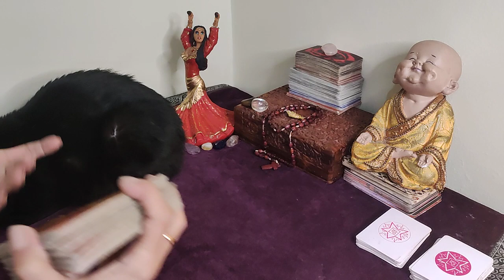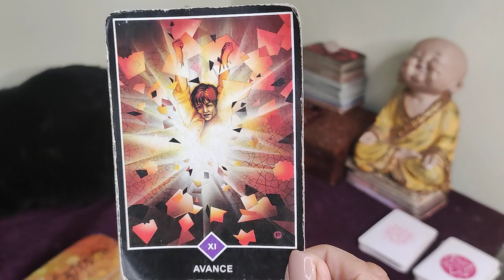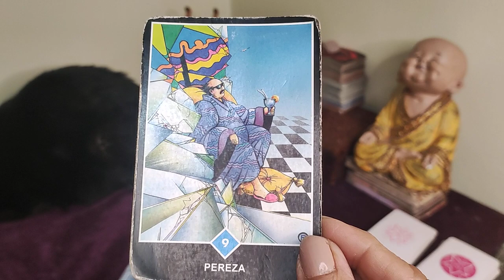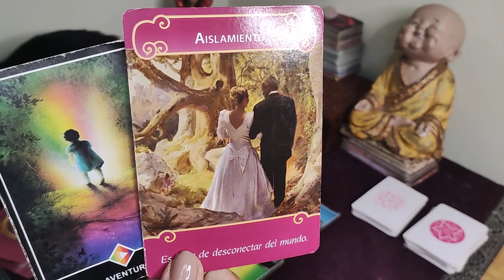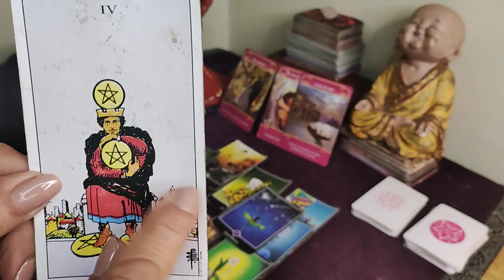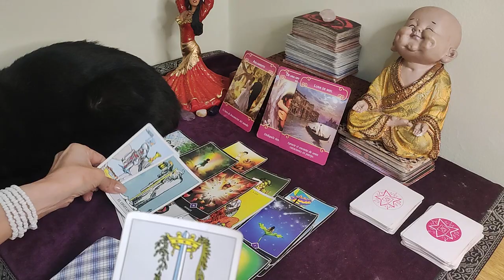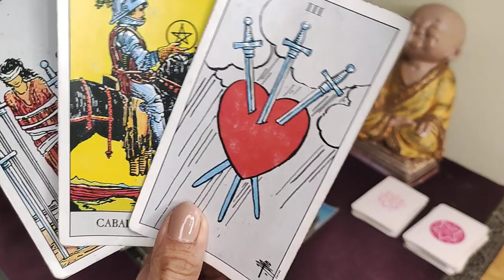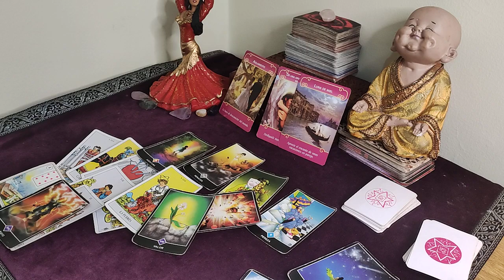𝐖𝐎𝐖✅𝐂ACPRICORNIO 𝐇𝐎𝐘🆘TU VIDA ESTÁ A PUNTO DE DAR UN GIRO ESPECTACULAR ! 🌟 ESPERA LO INESPERADO 😱